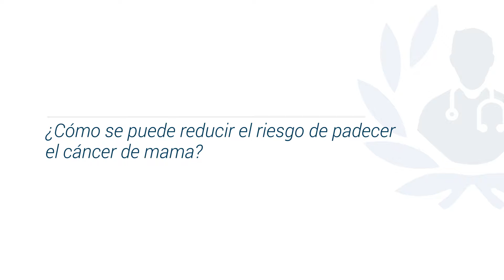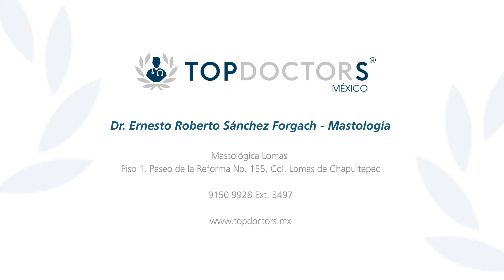Prevención del cáncer de mama: Mastectomía preventiva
Descubre cómo prevenir el cáncer de mama de la mano del Dr. Ernesto Sánchez Forgach, destacado Mastólogo y miembro de top doctors

El cáncer de mama se puede prevenir. Toda mujer tiene riesgo de sufrir cáncer de seno, sin embargo existen un grupo en específico que tiene más riesgo, es decir las que tienen antecedentes de cáncer en su familia.

En estos casos para prevenir el cáncer de mama se puede realizar una cirugía llamada mastectomía preventiva que consiste en extirpar el tejido de la glándula mamaria y sustituirlo por un implante.

0:13 ¿Es posible prevenir el cáncer de mama?

Para encontrar a los mejores médicos especialistas en cáncer de mama visite